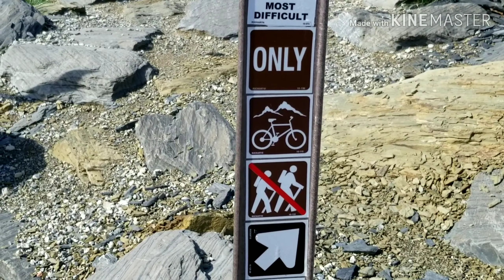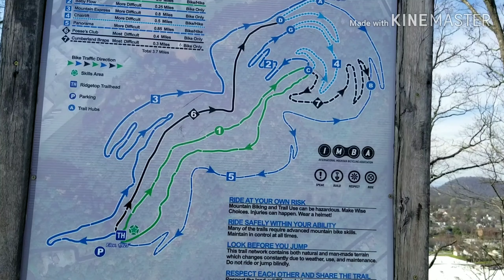Tannery Knobs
Bike and hike in Johnson City, Tennessee